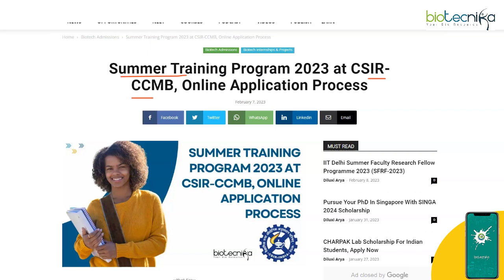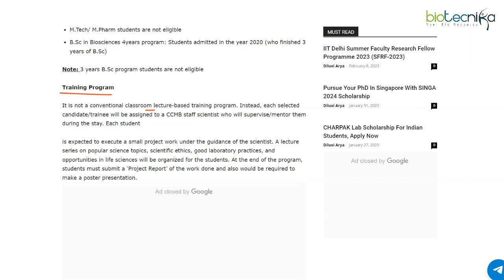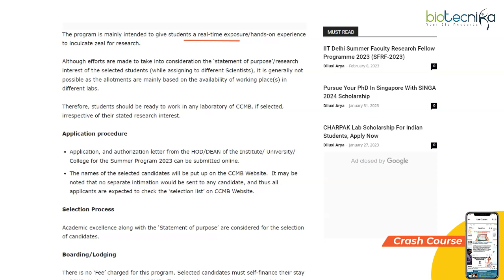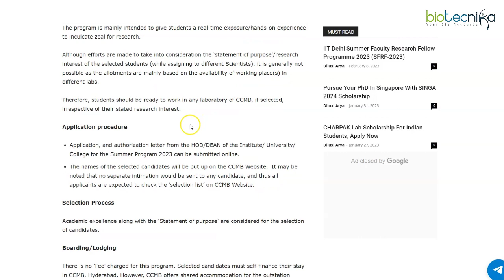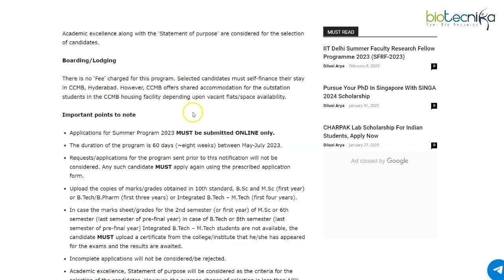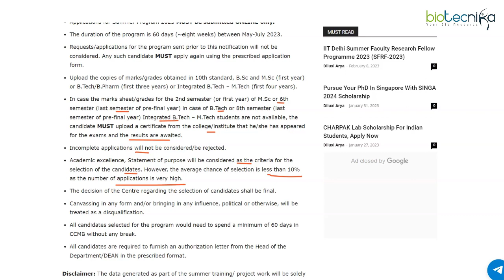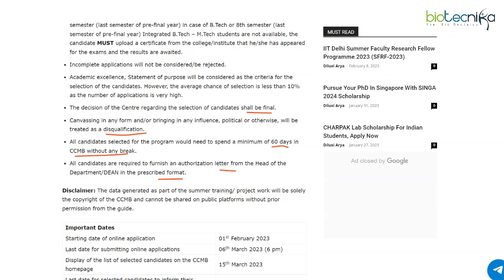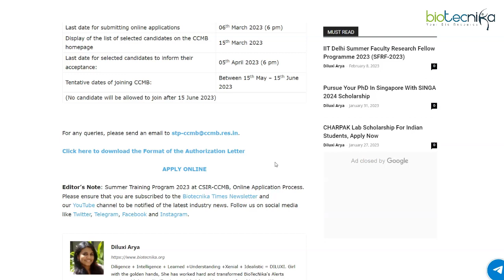CSIR-CCMB Summer Training Program 2023 - Accepting Online Application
Hello and welcome to our video on the CSIR-CCMB Summer Training Program 2023. This program is designed to provide hands-on experience and insights into cutting-edge research for students and young professionals in the field of life sciences. This is a great opportunity for those who are interested in pursuing a career in this field to receive training from experienced scientists at the CSIR-Centre for Cellular and Molecular Biology (CCMB), one of the leading research institutions in India.